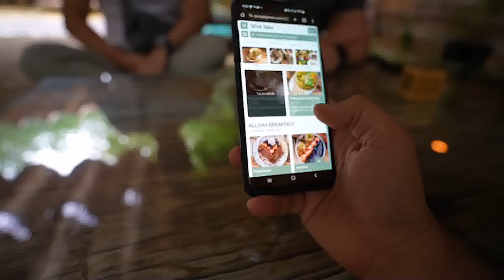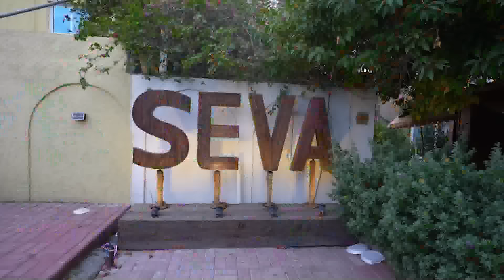MASTERCHEF Food Tour In Dubai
Epicurean Excursion: Dubai's New Vegan Food Tour with 2 Master Chefs! New Culinary Delights Unveiled.